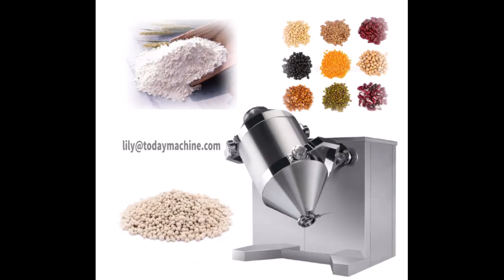Factory Valuable Granule 3D Mixer